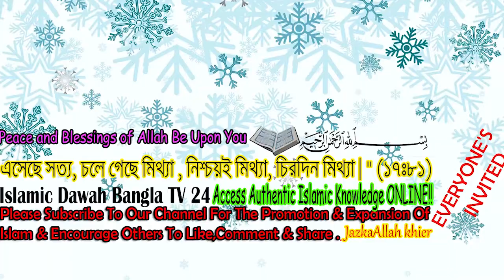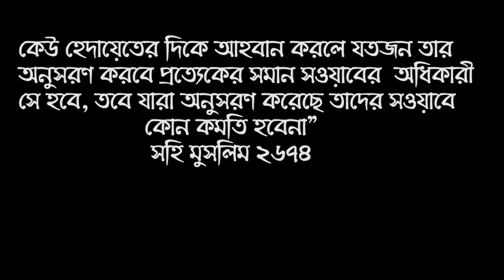খরগোশ খাওয়া হালাল নাকি হারাম? শায়খ শিহাব উদ্দিন ইসলামী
খরগোশ খাওয়া হালাল নাকি হারাম? বক্তা - শায়খ ক্বারী মাওলানা শিহাব উদ্দিন ইসলামী হাফেজাহুল্লাহ . Islamic New Waz Bangla Question & Answer 2022 about Eating rabbit is halal or haram? It is important for everyone to know ! Shaykh Dr Kary Moulana Shehab Uddin Islami

খরগোশ এর গোশত খাওয়া কি জায়েজ নাকি নাজায়েজ ইসলাম কি বলে . সকলের জানা জরুরী

* ANTI-PIRACY WARNING *